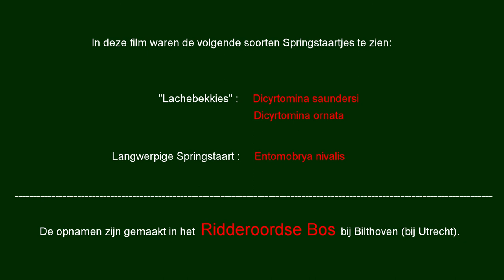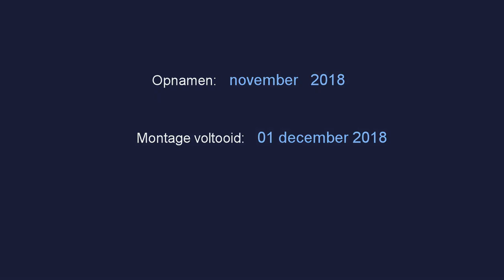Springstaartjes doorgelicht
Springstaartjes zijn piepkleine, fotogenieke en schattige beestjes.
De getoonde exemplaren meten slecht 1 tot 2 mm.
Toch zijn ze in groot detail te zien dankzij de toepassing van sterke vergrotingen.
Geniet van hun Smiley-koppies ("Lachebekkies").

In de film is te zien hoe kleine voedseldeeltjes in de wat doorzichtige kopjes van de beestjes bewegen.
Het voedsel is soms zelfs te zien als het net in het achterlijf arriveert.
Leer ook meer over hoe deze minuscule beestjes hun voedsel kauwen en verteren.
Wees zelfs getuige van het doen van een Poepje door zo'n kleine rakker.